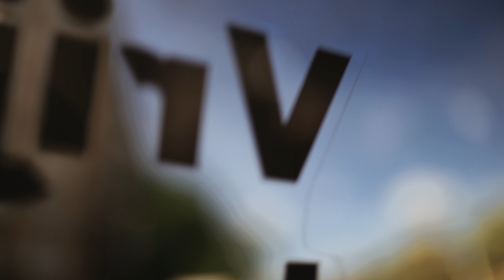TaxisVerts, op weg met Joachim Gérard, zesvoudig kampioen in rolstoeltennis van de Grand Slam.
Ontdek het traject van Joachim Gérard, zesvoudig rolstoeltenniskampioen van de Grand Slam.
Een moment van uitwisseling en delen over de inclusie van mensen met een beperkte mobiliteit.

TaxisVerts werkt elke dag met zijn teams en leden om zijn vloot van aangepaste voertuigen ♿ te vergroten en te moderniseren, de klantervaring te verbeteren en betaalbare prijzen te behouden.
Zodat de stad toegankelijk blijft voor iedereen.

Bestel uw PMR-voertuig via de TaxisVerts mobiele app of neem contact met ons op via 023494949.